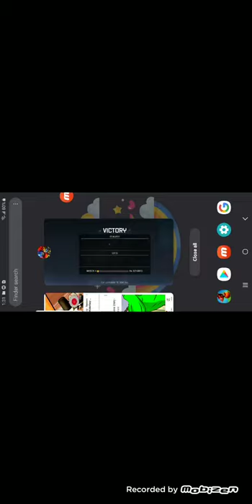I Made this video!!!